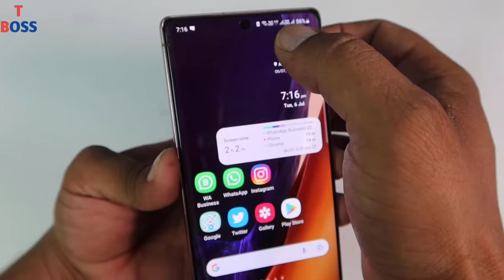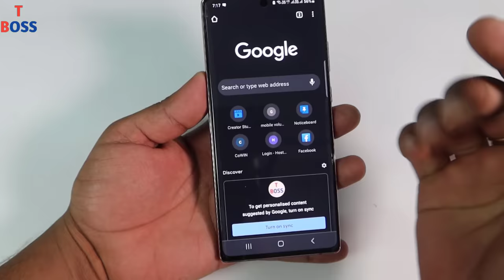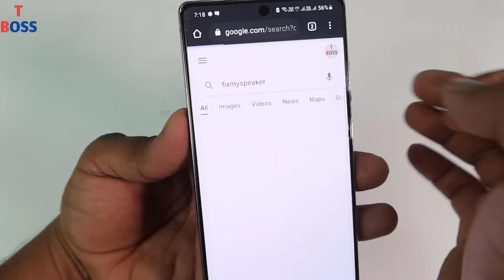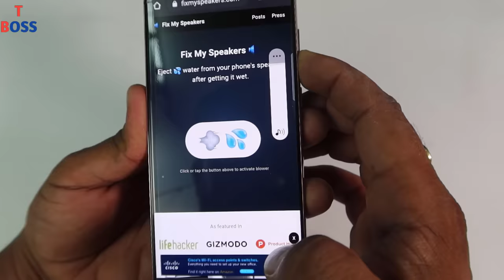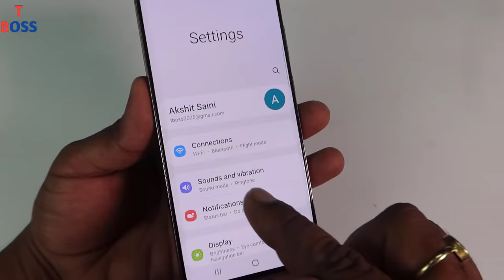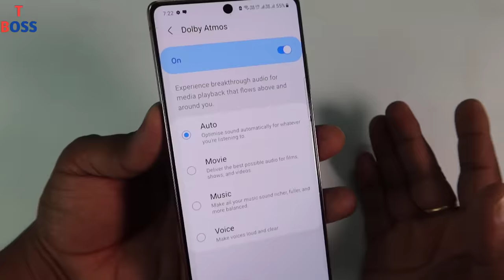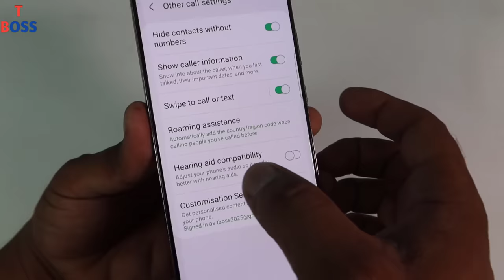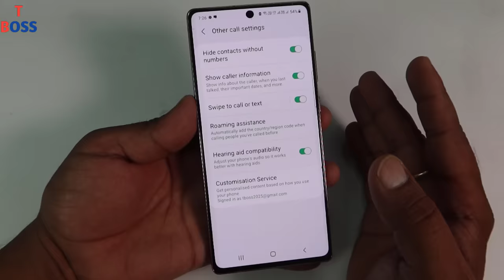Phone Volume 700× Without Any App Installation फ़ोन की आवाज़ बढ़ाये बस 1 मिनेट || by technical boss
Dosto es video me maine aapko bataya hai ki aap kis trah se apne mobile ki volume ko 700 guna tak increase kar sakte ho, dosto yadi aapke mobile me aawaz kam aati hai aur aap apne phone ki aawaz ko badhana chahte ho to es video mko pura dekhe es video me aaj maine aapko 2 secret tricks ke bare me bataya hai jinko use karke aap apne mobile ki volume ko badha sakte ho,

Thanks